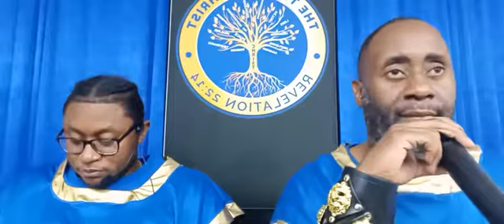TTIC SABBATH CLASS| FEARING THE LORD IS A MUST PART 1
The Truth In Christ is a place of biblical learning of God's holy scriptures and laws.

TTIC also known as, THE TRUTH IN CHRIST, is a bible based organization. We teach the bible, as it is WRITTEN. We are not a hate group nor do we teach violence. We do not condone any acts or hate or violence, against race, ethnicity, gender and religious groups! We firmly believe in abiding by the laws of the city and state.